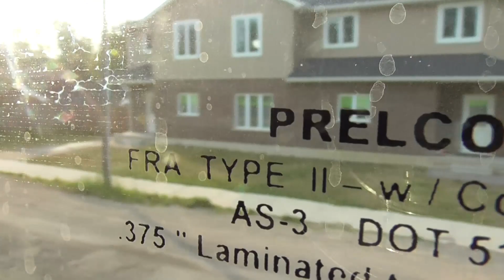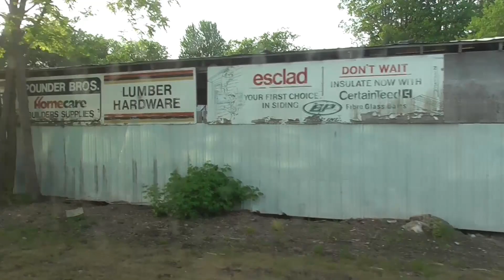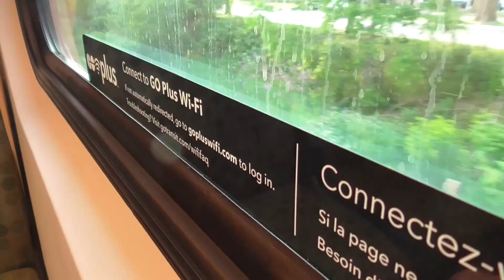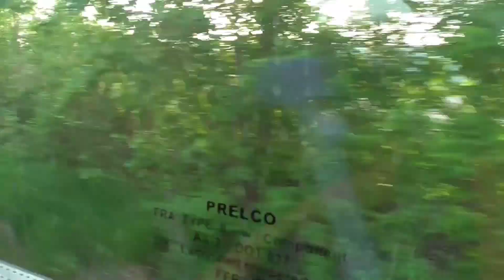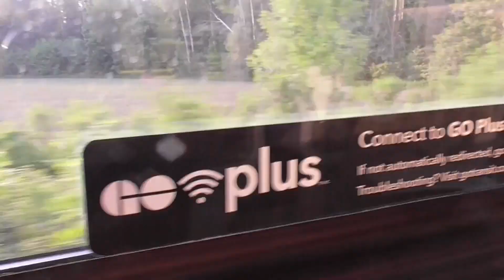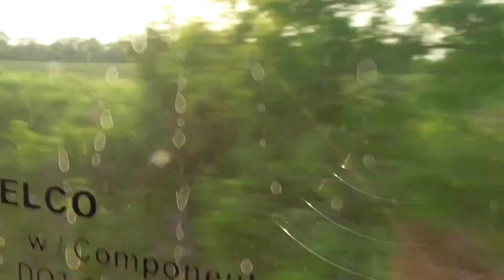GO 3775 Ride Video June 2, 2023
Train ID: GO 3775
Locomotive Number(s): 339, 560
Time: 19:20 to 19:50 EDT
Subdivision: Guelph
Origin: Toronto Union Station
Destination: London VIA Station
Ride Origin: Stratford VIA Station
Ride Destination: St. Marys VIA Station